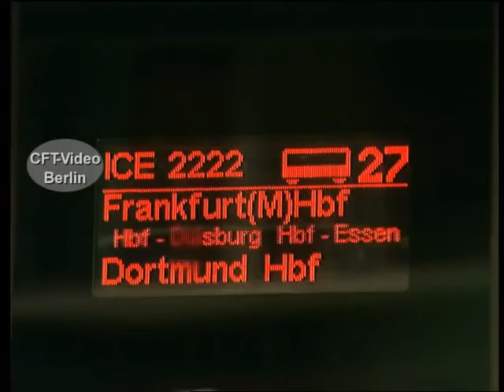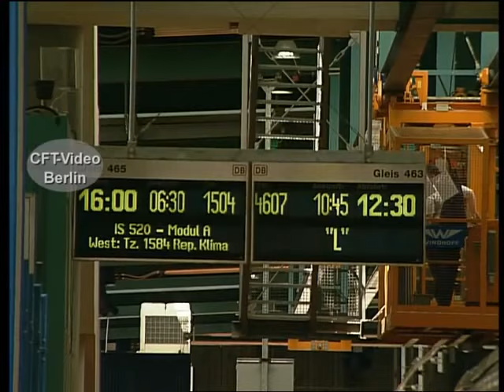Der ICE3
Am 23. Mai 2000, wird der ICE in Berlin Rummelsburg der Presse vorgestellt. Mit einer zugelassenen Höchstgeschwindigkeit von 330 km/h sind sie die schnellsten Reisezüge der Deutschen Bahn. Planmäßig sind sie in Deutschland mit 300 km/h und in Frankreich mit 320 km/h unterwegs. Wir haben einige Bilder aus der Anfangszeit zusammengestellt. Viel Spaß beim Anschauen. Hier mehr zur Bahn in den 2000er Jahren